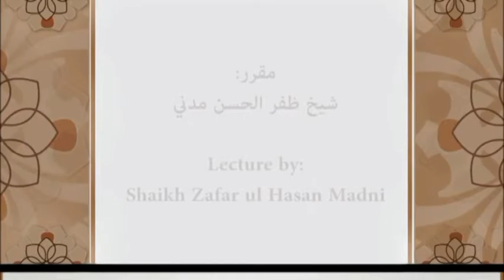Sheikh Zafar Sura Fatiha 1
Alhamdulillah, first of the videos in the Series of Dars e Quran by Sheikh Zafar Ul Hasan Madani.